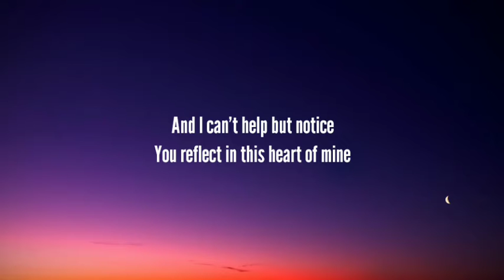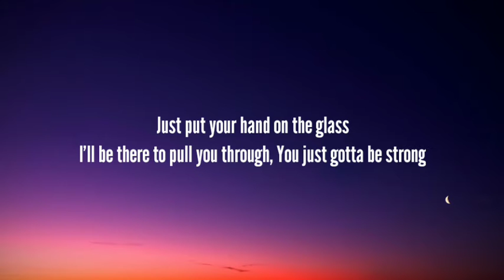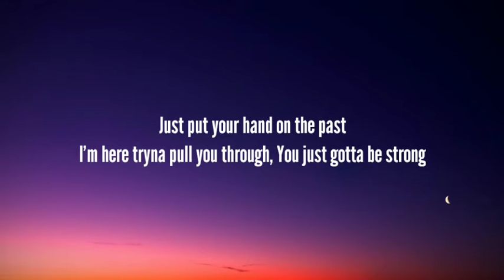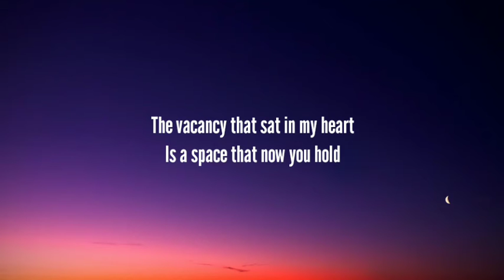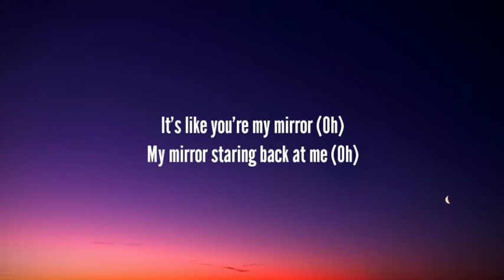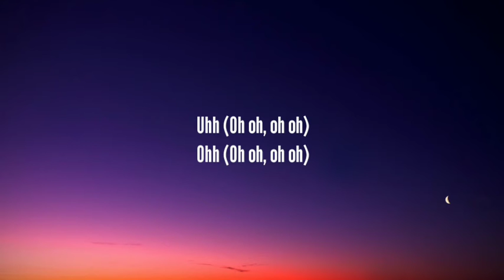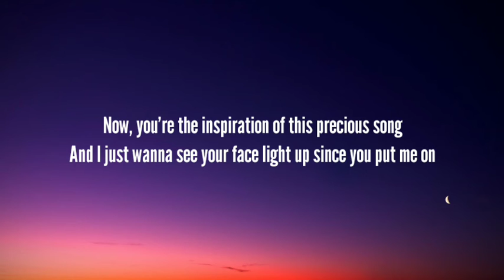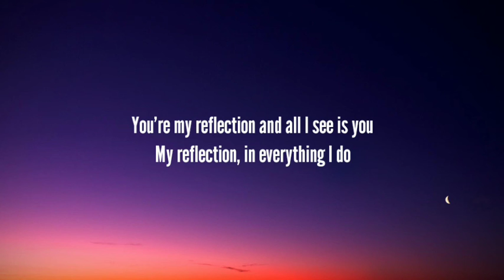Justin Timberlake - Mirrors (Lyrics)